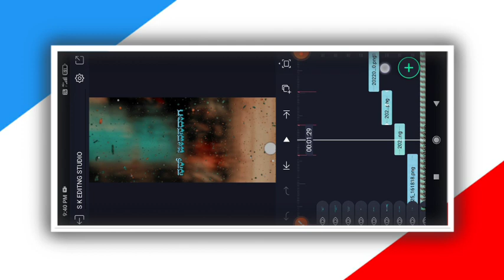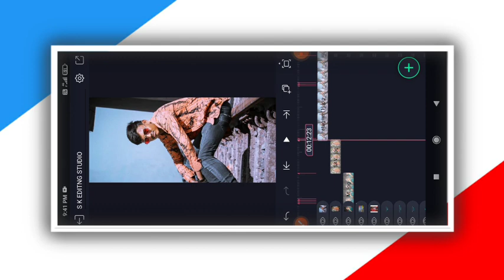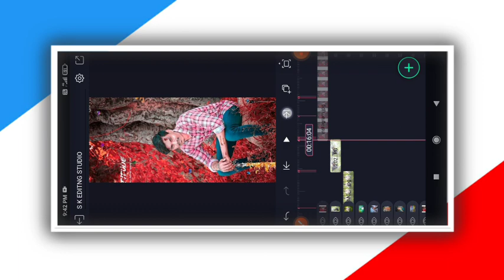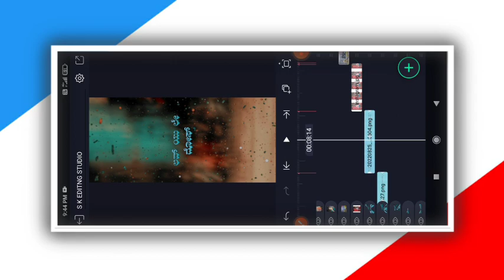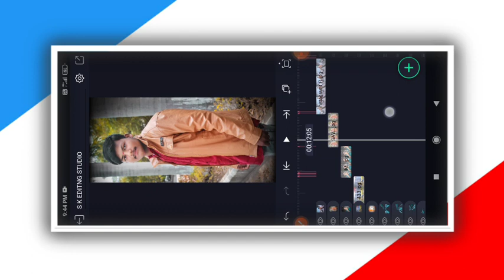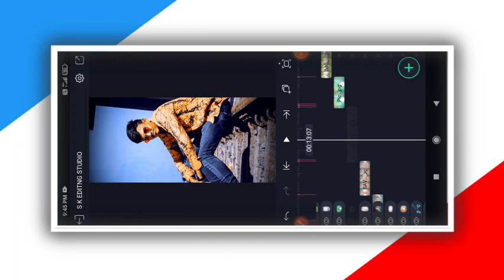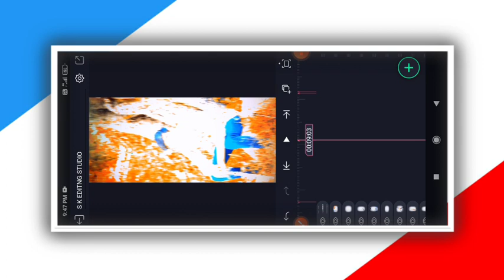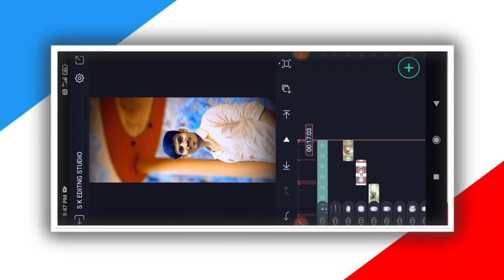new trending 💕 friendship status video editng in alight motion 2022 Kannada alight motion editing 🔥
COMMEN📝